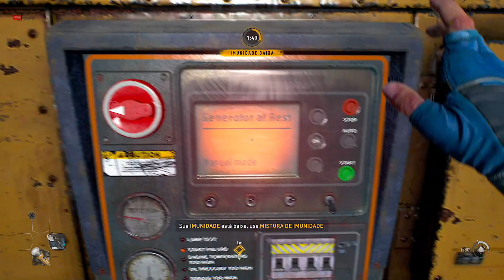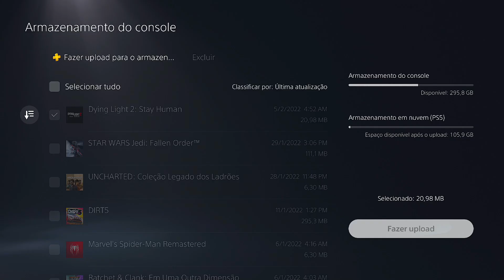ESTÁ MELHORANDO!! - (DYING LIGHT 2) #2